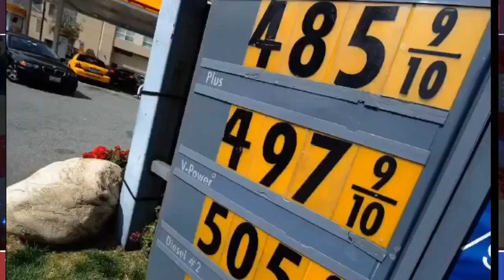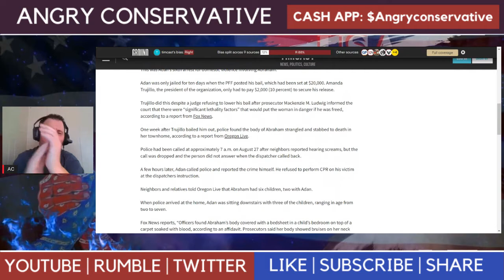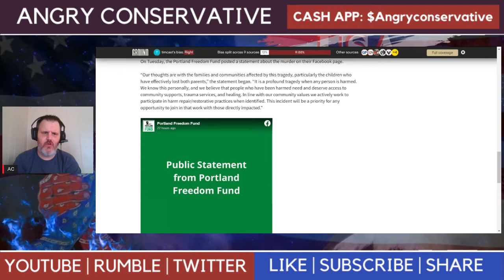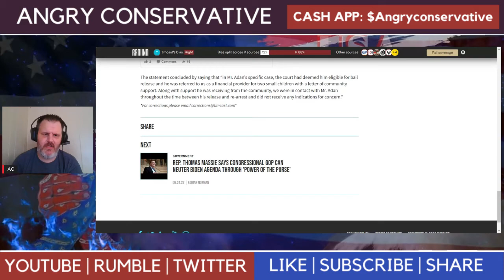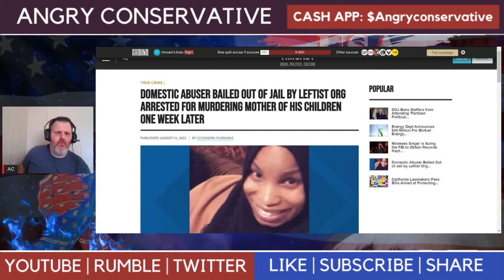Man bailed out by liberals arrested for killing his children s mother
Going to talk about a man that is charged with murder that got freed by a liberal organization.

Domestic Abuser Bailed Out of Jail by Leftist Org Arrested For Murdering Mother of His Children One Week Later